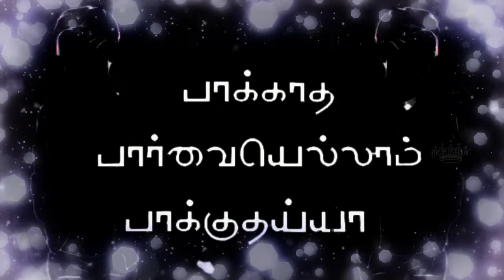Adiye Manam Nilluna Nikathadi | வெட்கம் என்னடி | Tamil Whatsapp Status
ShortsWhatsAppStatus​​​​Tamil